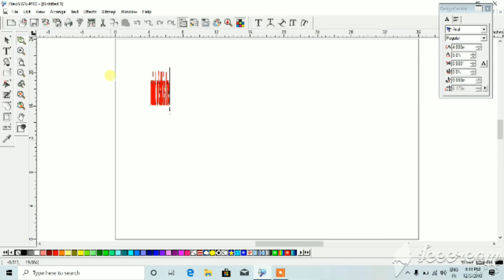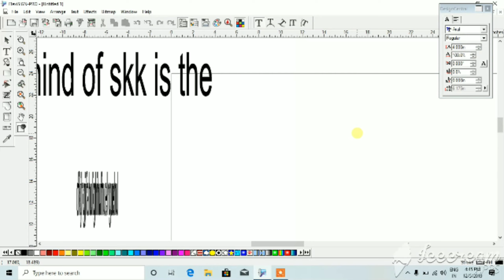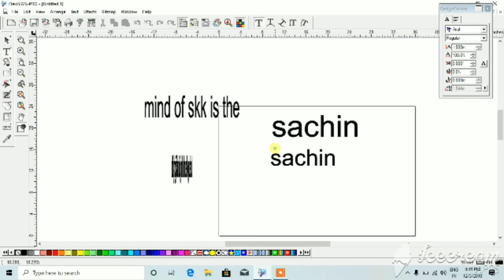Flexi_text_problem solve by mind of skk.. (flexi text space problem)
es video me mene bata hai ki aap kase asani se aap
jo bhi text likh ne me problem  atti hai use kase thik kar
payenge
🌍Buy Flexi Design & Softwares: